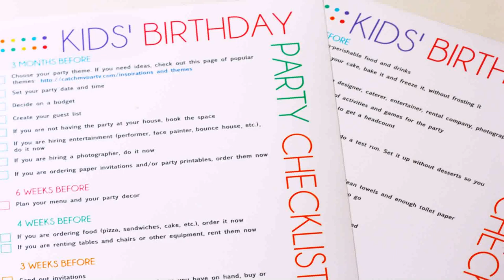Planning A Birthday Party For A One Year Old Boy